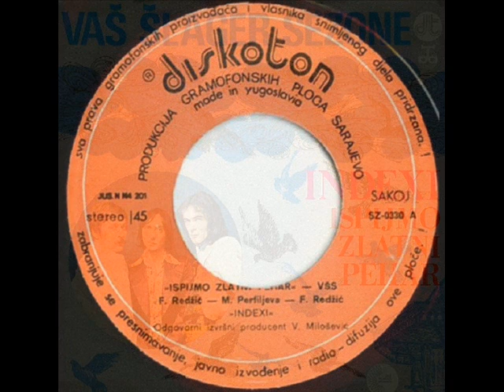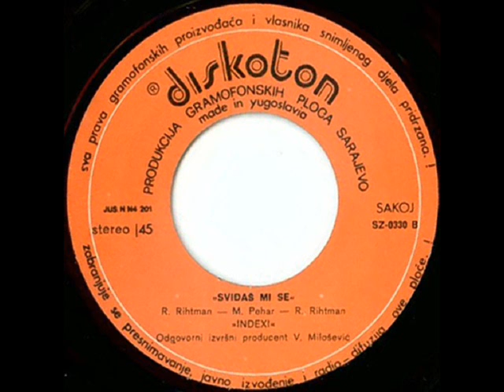ISPIJMO ZLATNI PEHAR - INDEXI (1978)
Ispijmo Zlatni Pehar / Sviđaš Mi Se (1978)